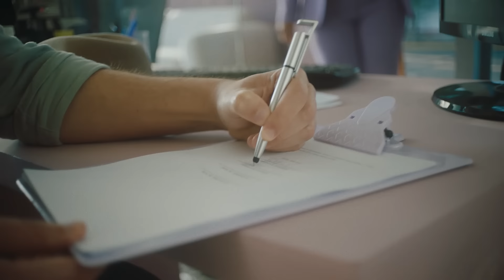Força para o agro é força para movimentar toda sociedade.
O Senar-RS lançou uma nova campanha com o objetivo de mostrar que o agro está presente em todos os setores. Seja na indústria, no comércio ou nos serviços, todos fazem parte do ciclo do agro.

É por isso que o Senar existe, para apoiar o agronegócio com Assistência Técnica e Gerencial, Formação Profissional Rural e Promoção Social para as famílias do campo.

Juntos, movimentamos o agro e toda a sociedade!